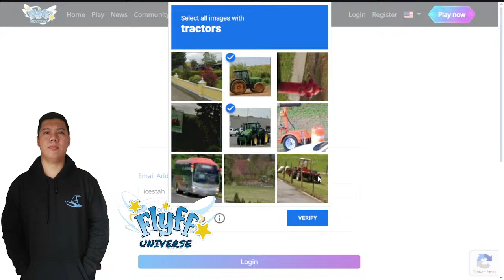FLYFF UNIVERSE LEVELING ASSIST USING MOONBEAM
Let's Play Flyff Universe!